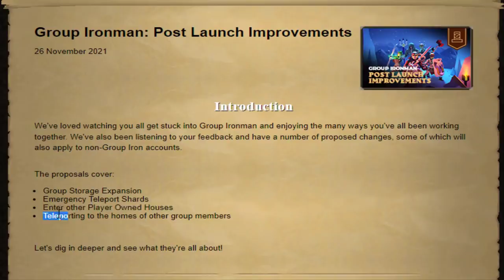30 hours of Barrows (GIM #37)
Literally always so unlucky.